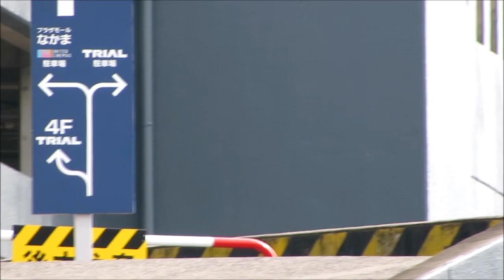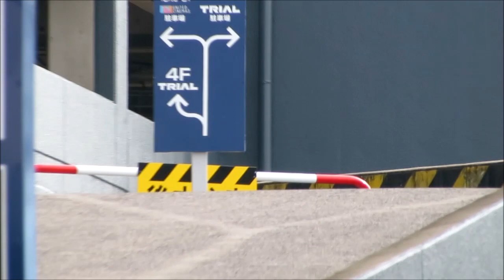事件発生？メガセンタートライアル中間店周辺に警察とパトカー 2022年12月8日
メガセンタートライアル中間店の周辺道路沿いに警察の方々が数名いて何かを探しているようでした。また屋内駐車場のところにはパトカーがいてそこから警察官が下の平場の駐車場を見下ろしていました。何か事件が発生したのでしょうか？事件

0:00 先頭
0:04 2022年12月8日
0:26 そしてわかりにくいですが、ここにもパトカーがいます
0:37 パトカーのサイレンの部分が映ってます
0:51 時々、ここから警察官の方が駐車場を見ていました
0:58 何か事件があったのでしょうか?
1:18 裏の方から見てみようと思います
1:48 ここにはパトカーはいないようです
2:22 トライアル、映画館、SEGAと書いてありますね
2:49 パトカーがいました
3:06 突き当りのところに止まっているようです
3:22 ちょうど曲がり角のところに止まっていますが
3:34 気になりますね。 でも事件などはニュースになっていません
4:00 東中間の電停はここからーにいくとすぐあります
4:19 交通の妨げになっていますが
4:47 どうも警察はこの通りを重点的にしらべているようです
5:19 こちら側にもまだ警察がいました
5:39 警察は何かを探しているようです 私の動画は無断使用・切り抜きなど一切を許可していません。